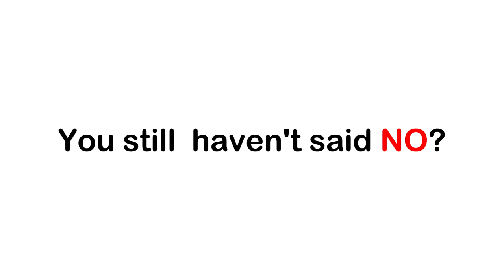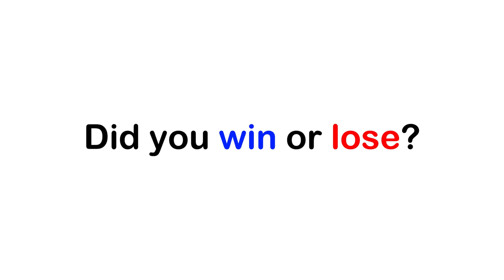Don't Say "No" While Watching This Video⚠️